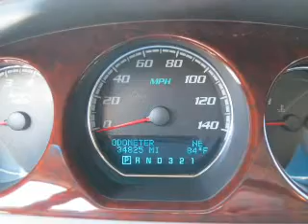2009 Buick Lucerne - Freehold NJ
Year: 2009
Make: Buick
Model: Lucerne
Trim: CXL
Engine: 3.9 liter 6 cylinder 12 valve
Transmission: 4-Speed Automatic
Color: Cyber Gray Metallic
Mileage: 34825
Address:
4404 Route 9 South